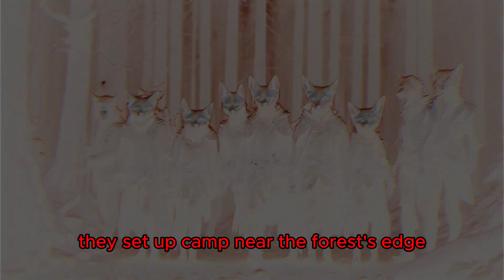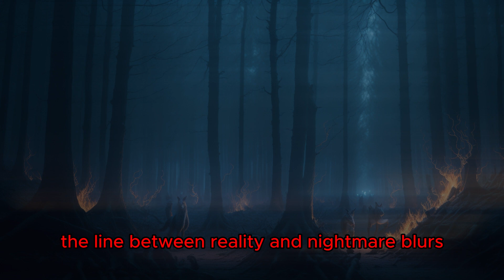Eldergrove's Curse: Vengeful Foxes Unleashed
🦊 Vulpine Nightmare: Curse of the Haunted Eldergrove 🌲

🕯️ Step into the chilling world of "Vulpine Nightmare," a cinematic journey that will shroud you in spine-tingling suspense and supernatural intrigue. 🌑 Uncover the eerie secrets of the isolated village of Eldergrove, where a dense forest conceals malevolent forces and ancient curses that defy explanation. 🌳

🎥 Immerse yourself in the tale of brave adventurers who venture into the heart of darkness, unknowingly stepping into a web of ominous legends. Through dense fog and ancient trees, their laughter and camaraderie soon shatter under the weight of mounting terror. 🏕️

🌕 As the moon turns blood-red, whispers of foxes haunt their nights, their eyes blazing with unnatural fire. The adventurers' skepticism crumbles as they witness an eerie fox dance orchestrated by spectral creatures. The legends they dismissed reveal a horrifying truth as the lines between reality and nightmare blur. 😱

📖 The village's cryptic history unfolds, chronicling a cursed pact between the villagers and the vengeful fox spirits. Sinister visions torment the adventurers, their fears manifesting in horrifying ways. Paranoid accusations, hallucinations, and unexplainable deaths tear the group apart, driving them to the brink of madness. 👥🦊

🪶 Fueled by desperation, the survivors resolve to break the curse, armed with ancient talismans and forgotten lore. The haunted woods become a battleground as they face hallucinations and blood-curdling fox cries. A climactic showdown ensues, a battle not just for their lives, but for their very souls. ⚔️

🌄 Emerging from the woods battered yet victorious, the survivors leave behind a village once again cloaked in silence. But as they depart, a pair of foxes linger in the shadows. Their eyes, a mix of malevolence and sorrow, hint that the curse's grip might never truly be broken. 🌅

🌌 "Vulpine Nightmare" is a gripping blend of psychological horror and supernatural malevolence. Witness the harrowing collision of human fears and ethereal vengeance, as characters grapple with the thin line between reality and the terror that lies beyond. 🎬🌠

Experience the darkness. Feel the fear. Confront the curse. 🔮🌙 Are you ready to journey into the heart of the Eldergrove? 🌿🌑